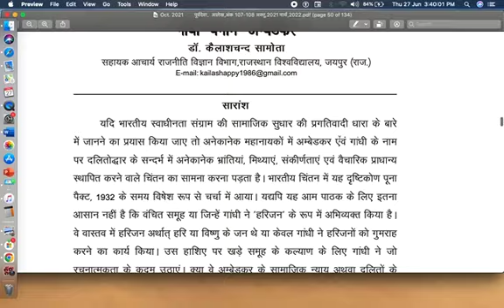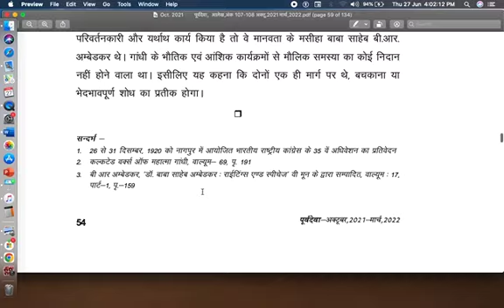B. R. Ambedkar, Gandhi and Poona Pact- दलितोद्धार का पूना पैक्टः-बहुजन साहित्य लेखक सामोता की कलम से